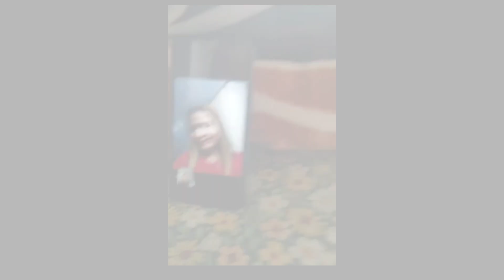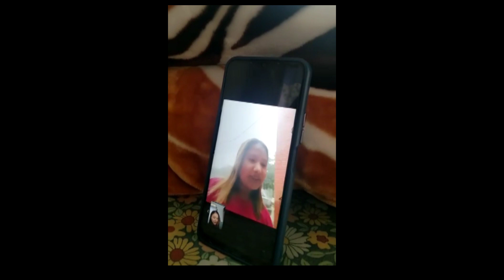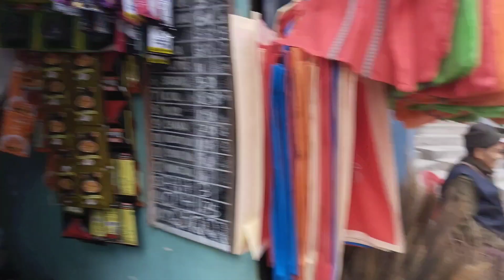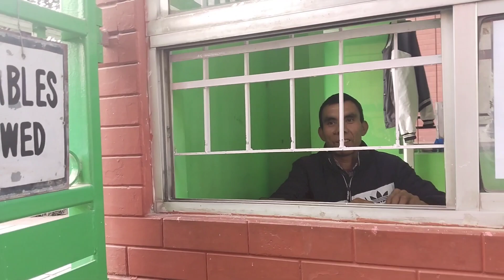picnic at green park 🏞️ jorethang south sikkim